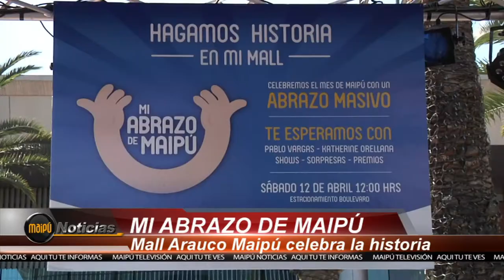EL GRAN ABRAZO DE MAIPÚ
En dependencias del Mall Arauco Maipú se realizó una masiva iniciativa que invitó a maipucinos a disfrutar de un fraternal abrazo conmemorando el 5 de abril de 1818,  DIA DE LA VICTORIA.